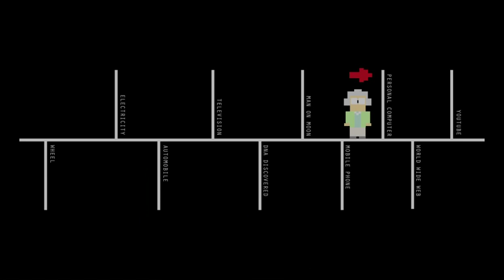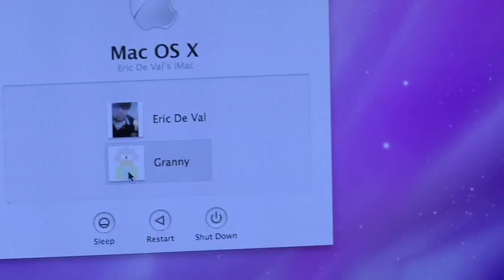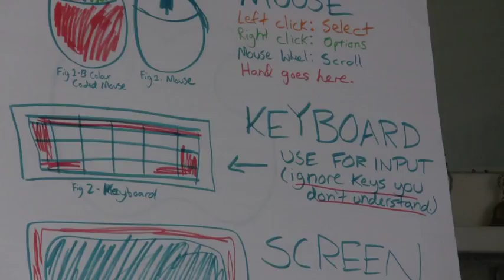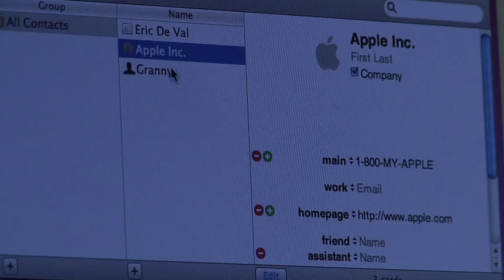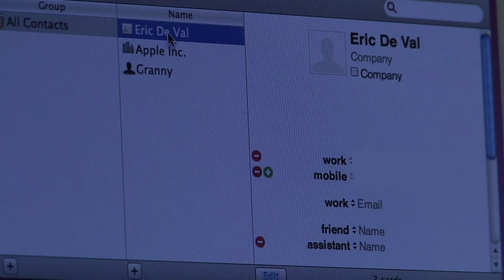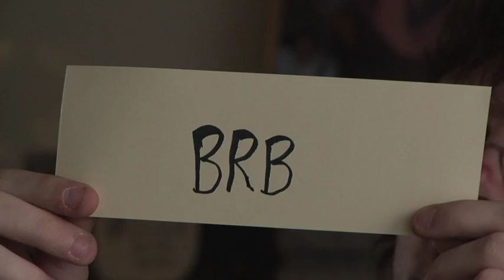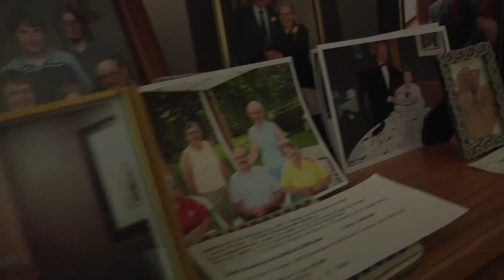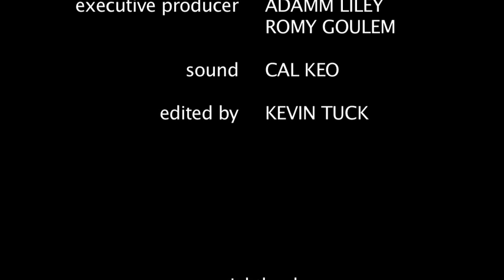Digital Grandma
Granny decides to try and learn how to use a computer in only a matter of days with the help of her grandson.